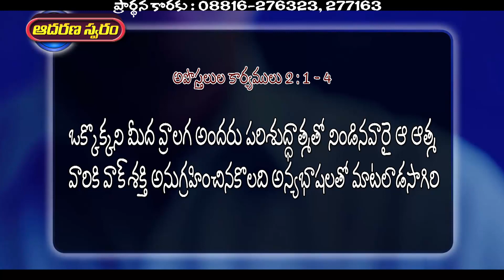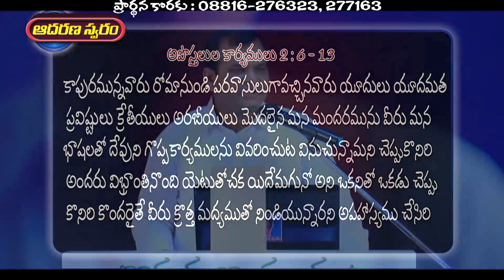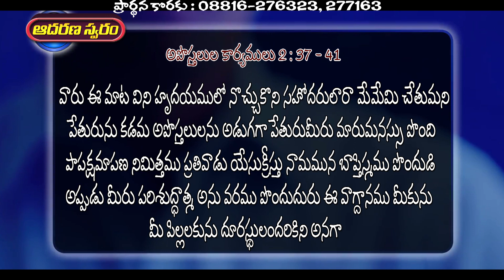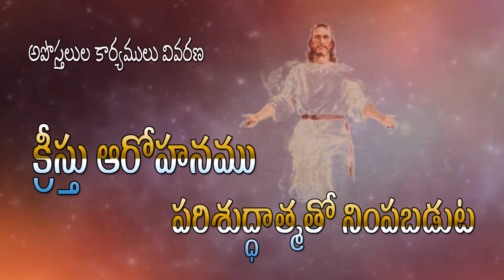అపొII కార్యములు 1,2 వ అధ్యాయము || క్రీస్తు ఆరోహనము, పరిశుద్ధాత్మతో నింపబడుట || Part - 2